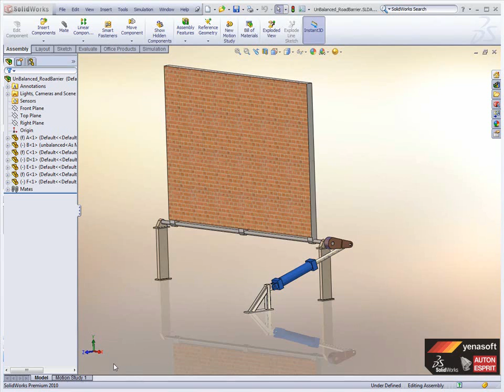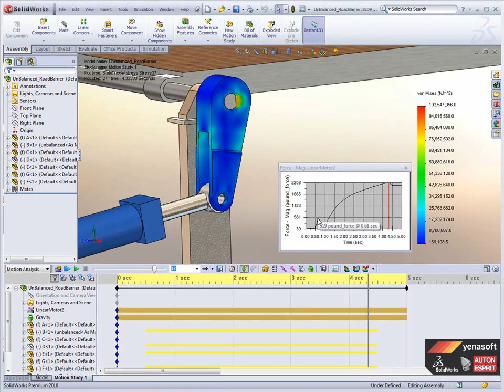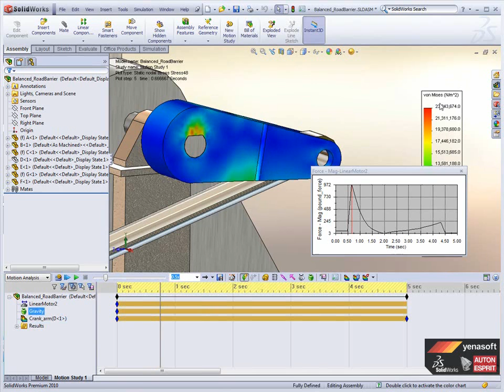SOLİDWORKS Stress Recovery TR